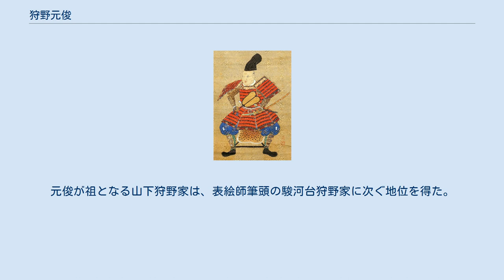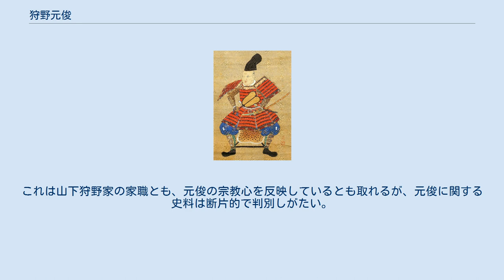狩野元俊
狩野 元俊（かのう げんしゅん、天正16年（1588年） - 寛文12年7月11日（1672年9月2日））は、江戸時代初期から前期にかけて活躍した狩野派の絵師。
江戸幕府御用絵師の一つ表絵師・山下狩野家などの祖。
通称は隼人、諱は秀信、元俊と号す。
 「脇坂安元像」（部分、武者姿）個人蔵 狩野元信の次男・狩野秀頼の曾孫。
乗真秀頼-真笑秀政-了承秀之-元俊秀信と続く絵師の家系である。
ただし、父・了承の確実な遺作は現在確認されていない。
6歳で母・妙安と死に別れる。
慶長年間頃に徳川家康にお目見えし、元俊の代から江戸幕府に仕え始める。
元俊が祖となる山下狩野家は、表絵師筆頭の駿河台狩野家に次ぐ地位を得た。
1623年（元和9年）狩野宗家の狩野貞信臨終の際に作成した、狩野安信宗家相続の起請文では、狩野長信、狩野探幽、狩野甚之丞、狩野尚信、狩野新右衛門（貞信妹婿）と一族の末席ながら名を連ねており（永俊の下には狩野興以のみ）、狩野一門の重鎮の1人だったことが窺える。
 その後も幕府の御用をこなしていくが、『扶桑画人伝』の元俊の項目収録の『画事備考』の記述によると、一時画業を廃し神職についたという。
また、元俊の代表作本圀寺の大幅「涅槃図」にある銘記には、亡き母を慕い孝心を満たすために母の五十回忌に合わせて制作した事が記されている。
寛文12年（1672年）85歳で没した。
法名は常教院後日承居士。
墓所は墨田区横川にある本法寺だが、本法寺は火災や戦災で過去帳を喪失し、元俊の墓も残っていない。
跡は長男の狩野春雪が継いだ。
 現在確認されている元俊の遺品は、日蓮宗の寺院に多く残り、宗教的画題に偏重している。
これは山下狩野家の家職とも、元俊の宗教心を反映しているとも取れるが、元俊に関する史料は断片的で判別しがたい。